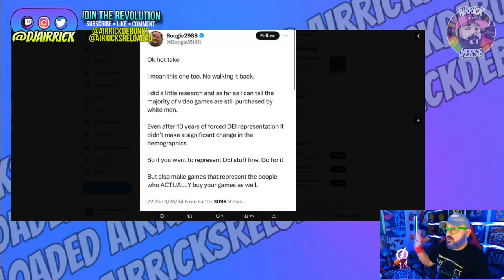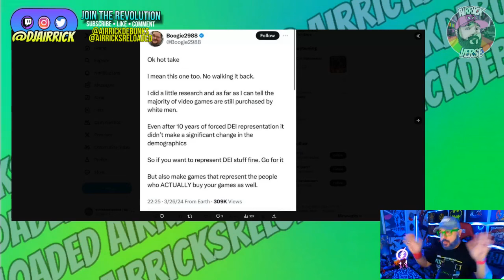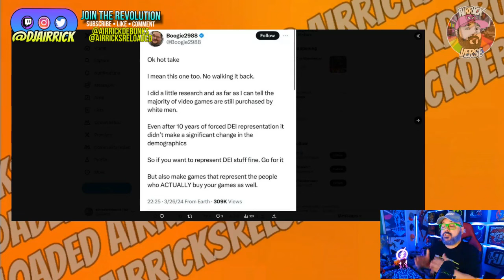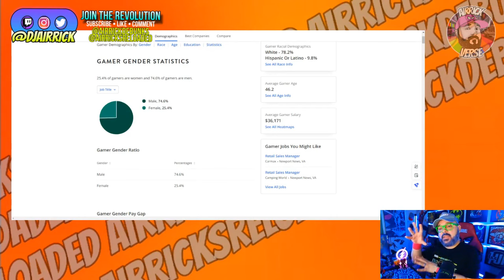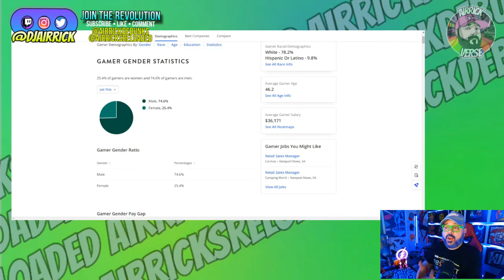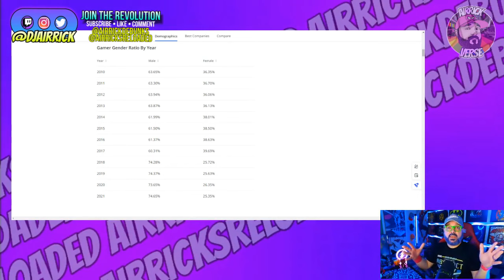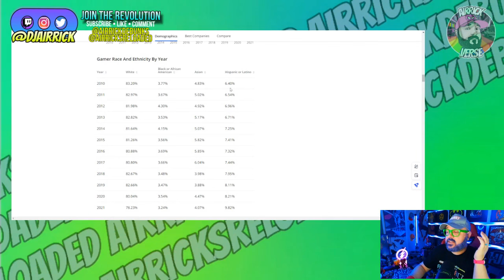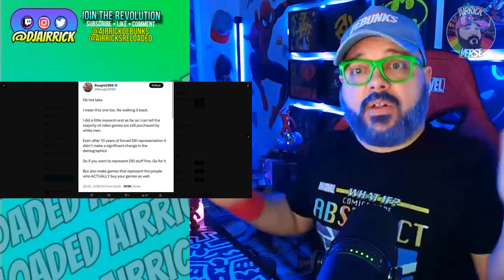RACIST! VIDEO GAMES For WHITE MEN?! Boogie2988 Was RIGHT?!